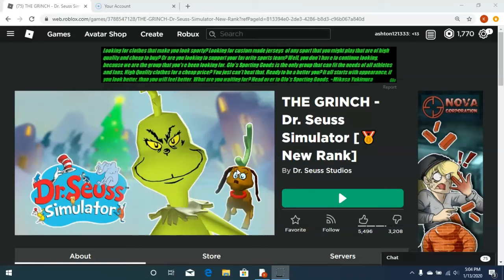Dr. Seuss Simulator! Wocket Class! Shiny Pet!